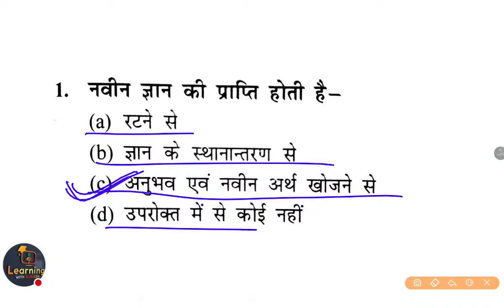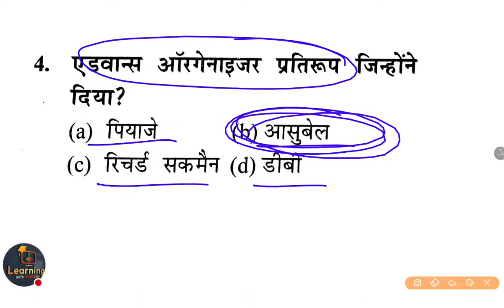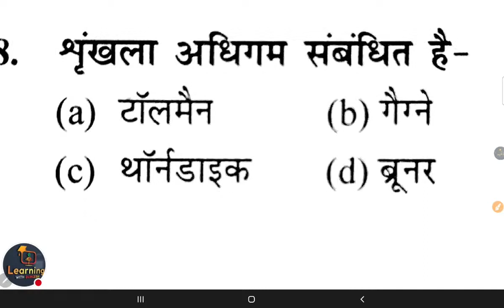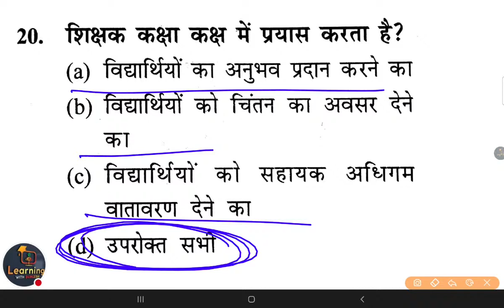UPTET/SUPER TET | Child Psychology | Class- 16 | cdp By Mukesh ctet pedagogy ctet cdp uptet mptet